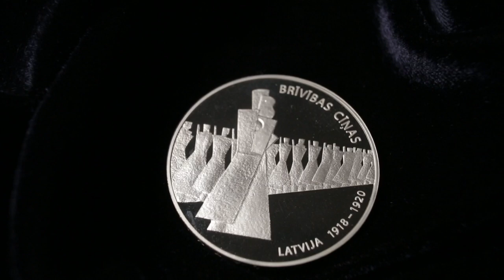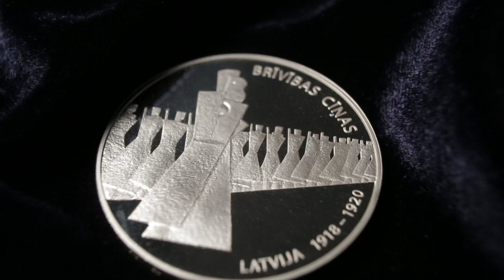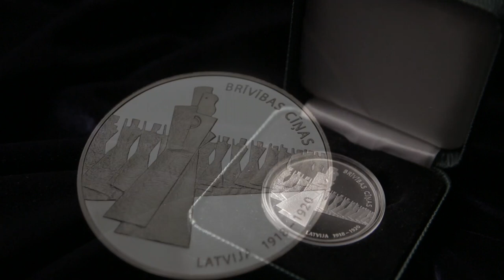Kolekcijas monēta "Brīvības cīņas (1918–1920)"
7. novembrī Latvijas Banka izlaiž sudraba kolekcijas monētu "Brīvības cīņas (1918–1920)", kas veltīta Latvijas Neatkarības karam un visiem, kas palīdzēja izcīnīt neatkarību un turēt godā brīvību.

Monētas grafiskā dizaina un plastiskā veidojuma autors ir mākslinieks Andris Vārpa.

Monētas cena Latvijas Bankas kasēs un vietnē – 50.00 eiro.